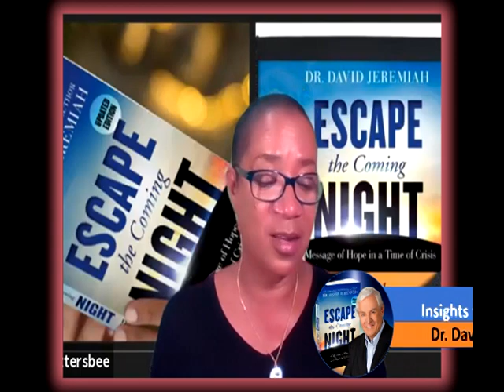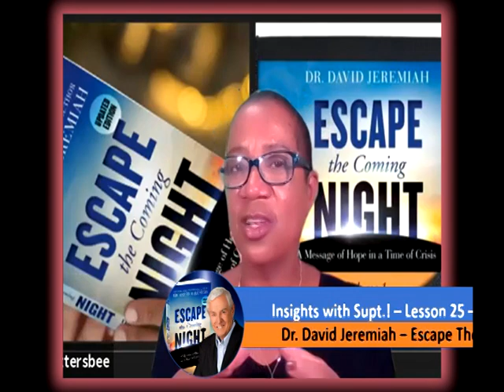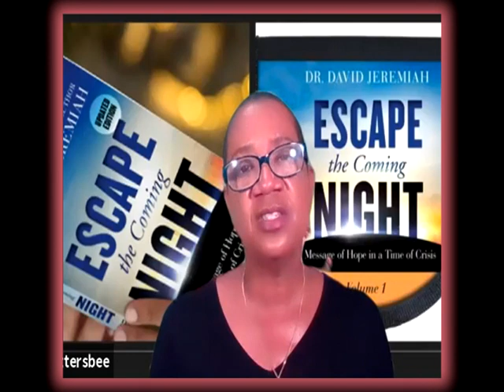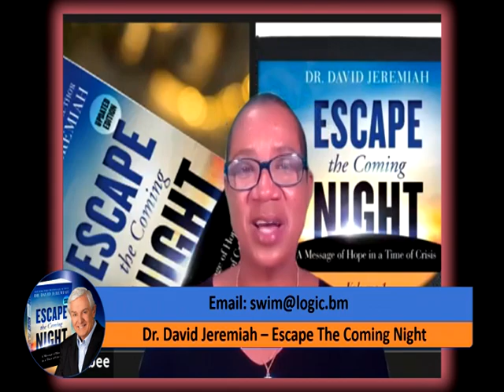INSIGHTS WITH SUPT.! LESSON 25 - WOE ON EARTH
Revelation 11:15-19

Gain and glean as Elder Battersbee shares insights gained from this Lesson.